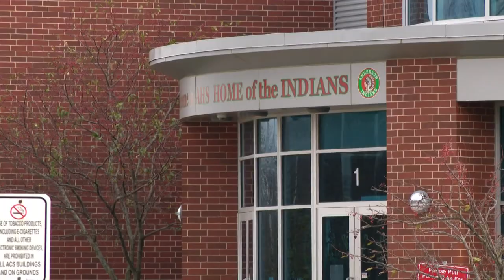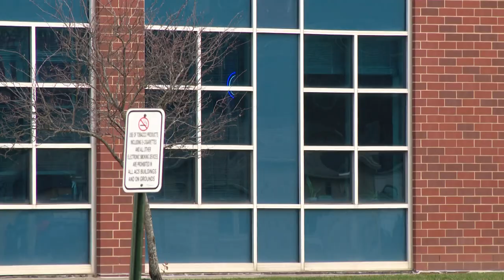Anderson High School student found with gun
Police detained a student found at school with a gun after learning of a threat on social media. The student was taken into custody.